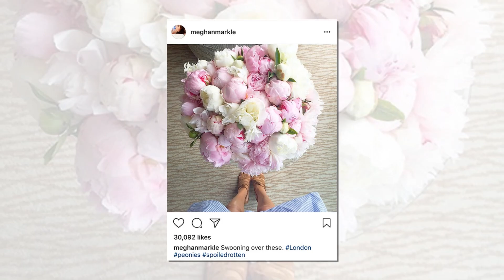Meghan Markle wedding plans: Harry and Meghan choose fashionable London-based florist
Meghan Markle wedding plans: Prince Harry and Meghan Markle have chosen a fashionable London-based florist to dress St George's Chapel in Windsor Castle on their wedding day.
The couple has appointed society favourite Philippa Craddock, known for her work with brands such as Alexander McQueen, Dior and Vogue, to oversee the event.